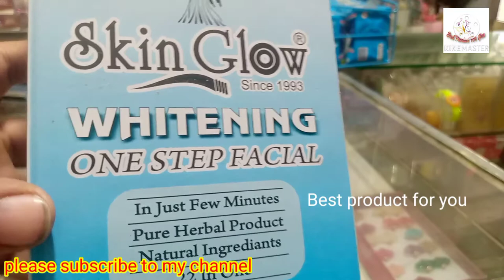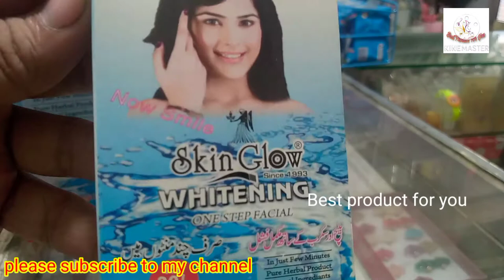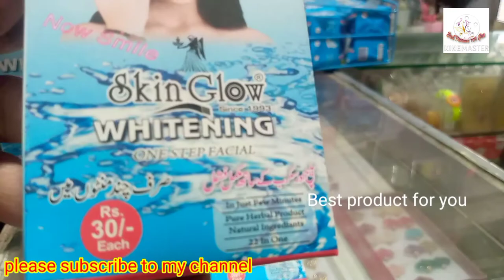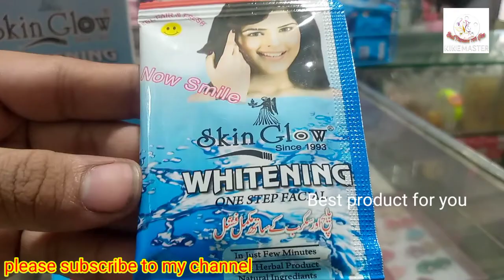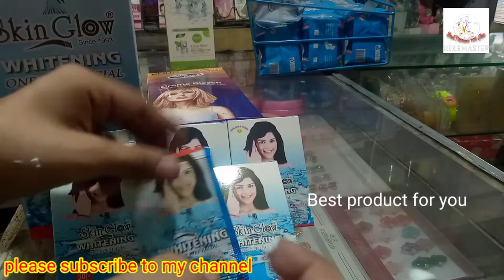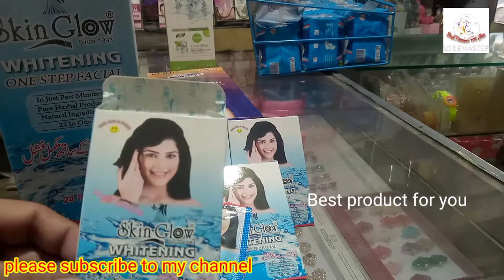skin glow whitening facial review | one step facial | Benefits, use price, side effects in Urdu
skin glow whitening facial

our chemists have developed this effective whitening One step facial for the very first time in Pakistan.
it is unique product which gives you the maximum result of complete facial just in one step .
this formula is a mixture of mini beads that softiy remove dead skin cells.
it reduces wrinkles and black  / white heads.it improve the skin tone and gives you pimple free smooth and glowing fair skin .it's all in just one exampley formula.